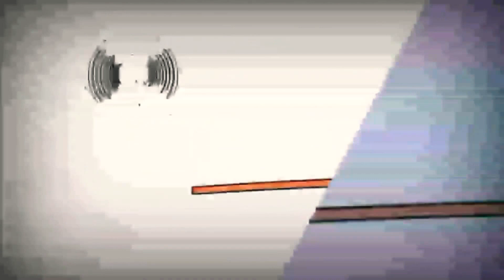3 червня 2020 р.